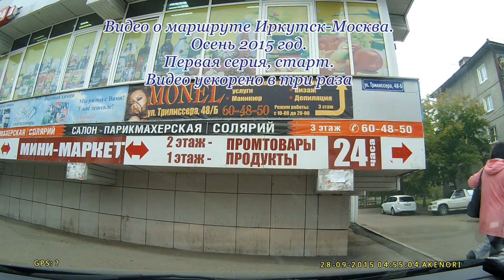Полное видео о маршруте Иркутск Москва. Первая серия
Видео о трассе Иркутск-Москва, ускорено в три раза, с комментариями. Видео полное, без купюр и удалений.смотрите также "Мошенники на трассах России.Лица крупным планом".